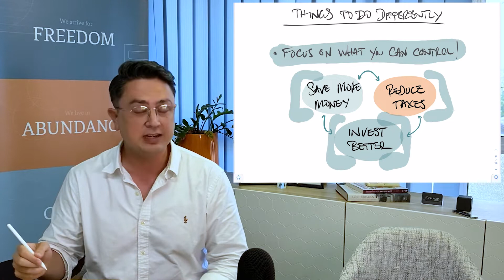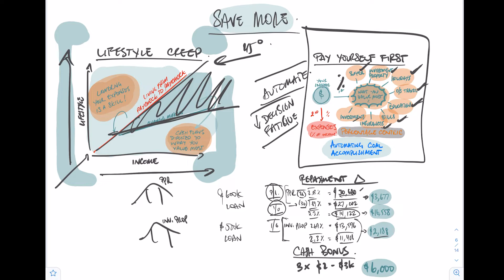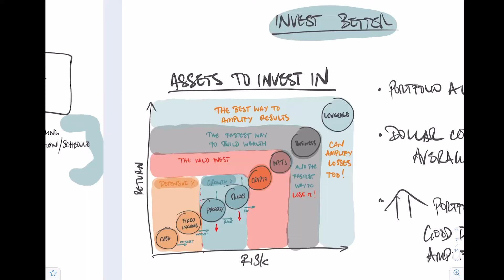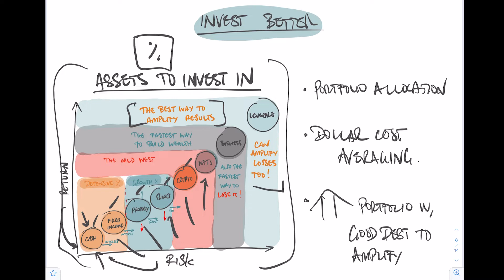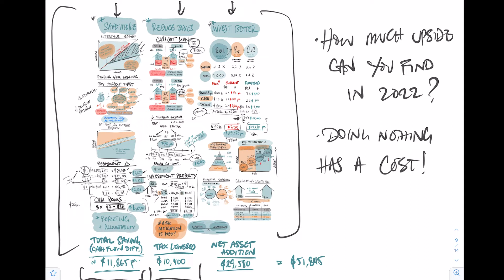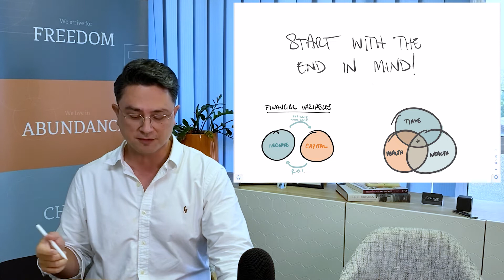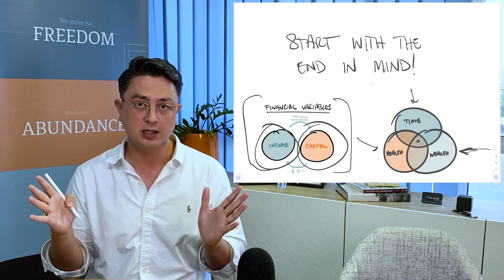Planning for Success in 2022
Make sure you audit what happened in 2021 and ask the question: How can I get better result? Have a think about what you're trying to achieve and reverse engineer the ideal sequence of action steps you need to take to level up your finances.

Plenitude Wealth is a social enterprise dedicated to getting rid of world poverty. We know we can't do this alone therefore our aim is to educate 1,000,000 Australians within a 10 year period to become multi-millionaire philanthropists, join the Plenitude Movement and spread the message. We believe in the fusion of the best of capitalism and altruism to create a brighter future for the world. The movement starts with an idea, is built on passion, creates momentum with numbers and spreads impact by practice.